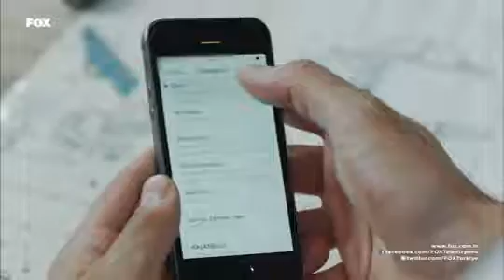Oyku i Ayaz Hasretinle Yandi Gonlum